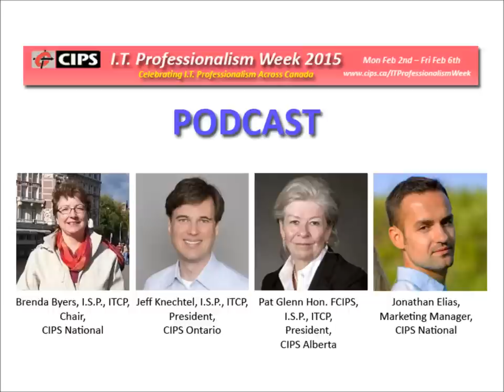CIPS IT Professionalism Week 2015 Podcast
CIPS IT Professionalism Week Podcast - Recorded Feb 2 2015